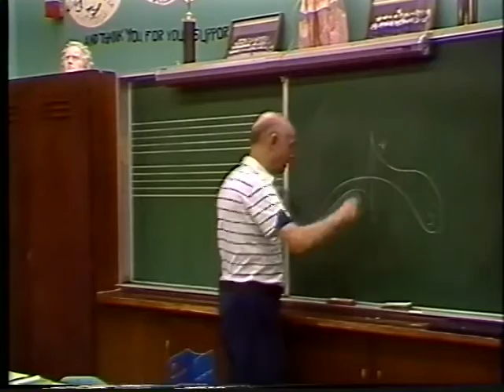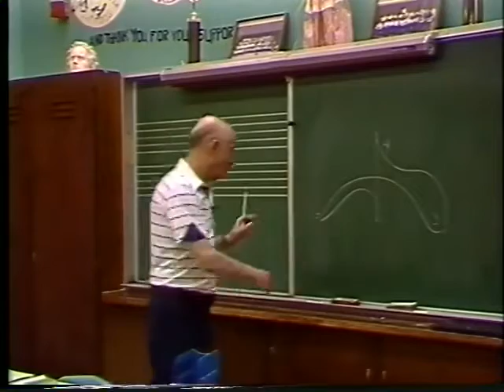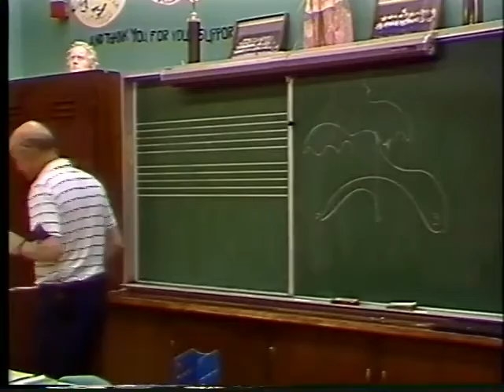EWS - W Francis McBeth Clinic - March 1992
W. Francis McBeth gives a clinic for local band directors